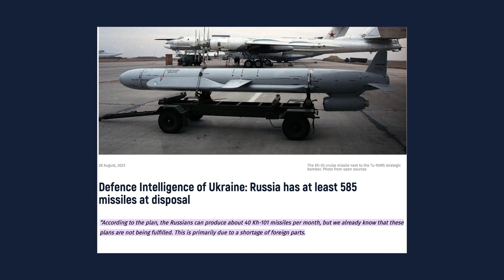PUTIN wants to BLACKOUT Ukraine again! What can we do?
- russian federation began to strike Ukraine's energy infrastructure for the first time in six months since March 9.
- What are the prospects at the moment? Does russia have enough missiles to destroy Ukrainian energy system?
- Shahed and Iskander-M ballistic missiles are the greatest threat.
- Will Lukasenko allow the deployment of this missile complex on the territory of Belarus?
- Way does Ukraine need to protect its population from blackout, from cold and dark winter?